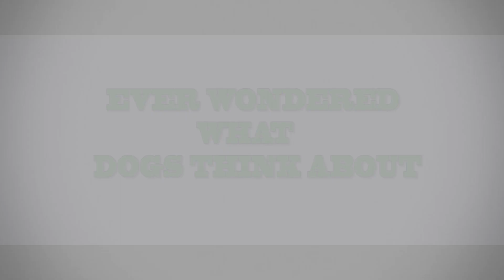Man & Dog official trailer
Ever wondered what dogs think about? Can dogs actually process information and does their brain think like a human brain?
Cash Cow Films presents family comedy TV show "Man & Dog". Starring Pitbull " ACE" , Matt and  and Michelle Dibernardo.